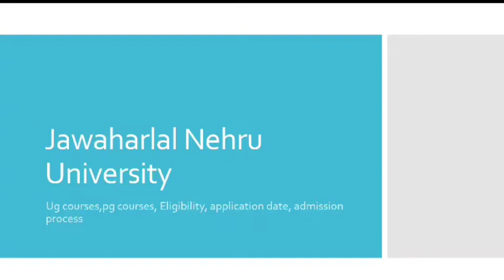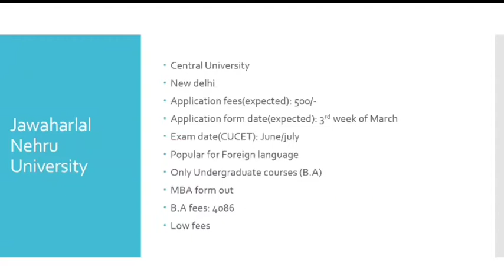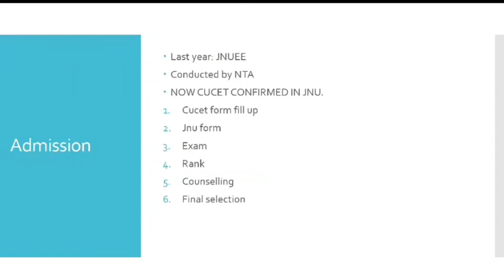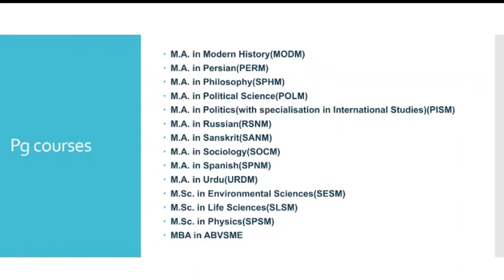JNU Admission 2022-23 Full Process |Jnu m admission kaise le|Exam Date| Application Form|Eligibility